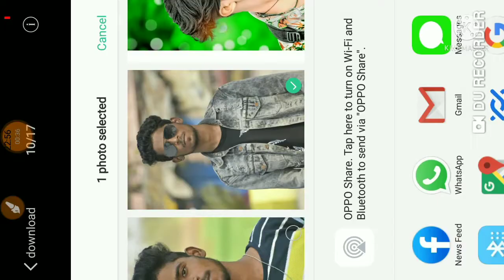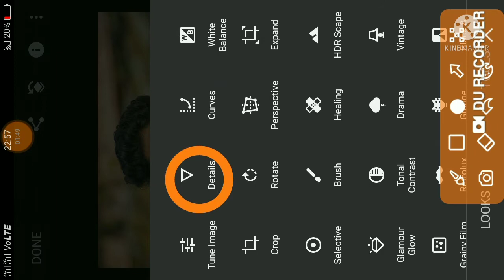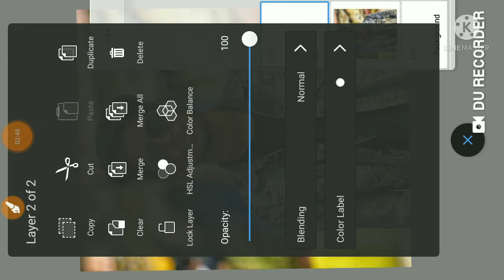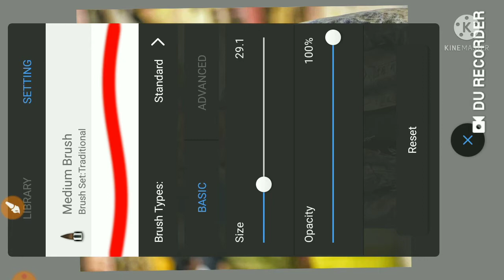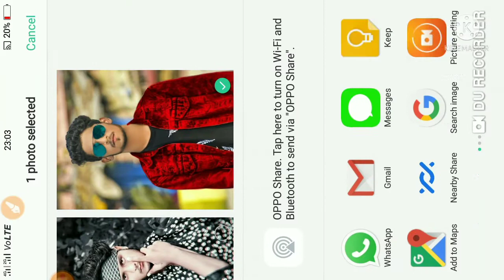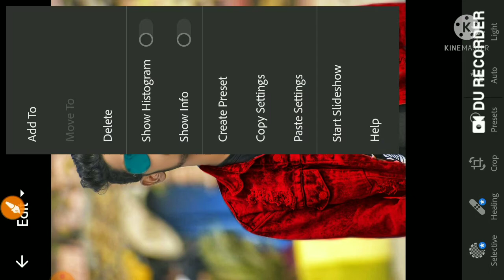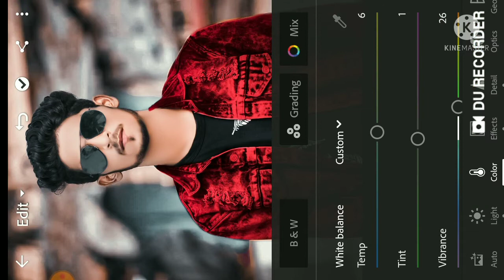कपड़े में चमक कैसे लाएं!! Autodeak Sketchbook!! A R Editing Raj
आपको इस चैनल पर रोज नई वीडियो मिलेगा

Thank so much watching video ❤❤